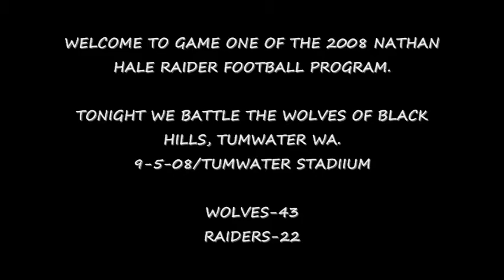NATHAN HALE FOOTBALL